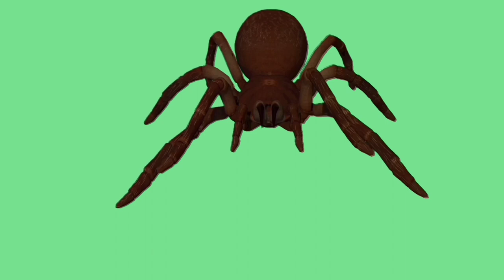SPIDER VIDEO ON THE GREEN SCREEN. FOOTAGE ANIMATION.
Spider footage on a green screen for video editing. Video animation of a spider from different angles to insert into the video. Use it in your videos.

MORE ANIMALS

INSECTS

 MONSTERS